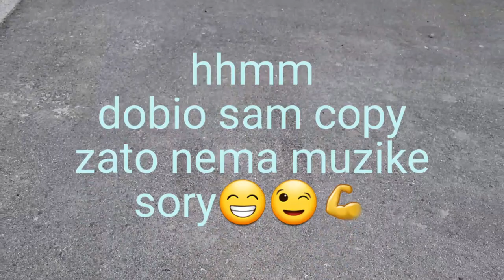Ulazimo u školske klupe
Još jedno velika HVALA prof. Stanimirka i prof. Dragan. Velika satisfakcija mi je da budem spomenut od Vas dvoje. Sve najbolje u daljem radu vam zelim od ❤️.
Hvala 😉💪👋
 Samo Miške Samo Pozitiva